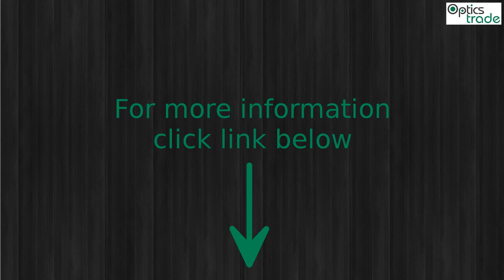Vortex Crossfire II 1x24 Muzzleloader Scope Photo Slideshow